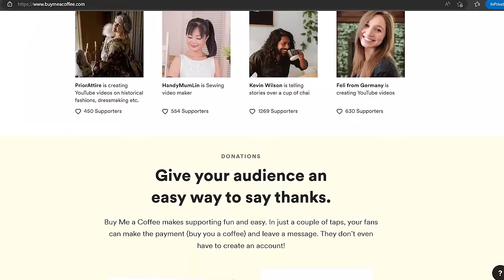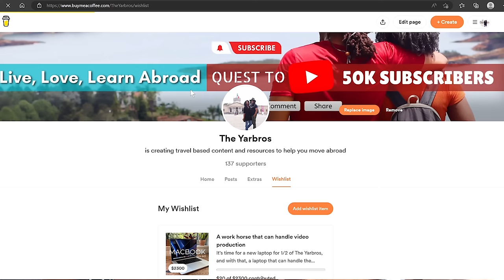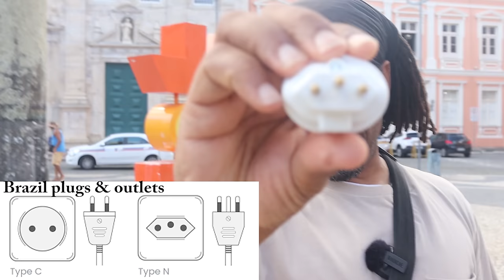BELIEVE The Hype, Salvador Bahia is The Truth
All Creators you deserve more! Engage your audience and help them say thank you for your efforts.
and be the first in line to receive a "tip" in your account while supplies last. This is one of the platforms that is constantly evolving to better serve creators.

We are shocked, we are mesmerized, we are wowed by this city!  Today we introduce you to Salvador, Bahia which is the culinary and cultural center of Brazil for Afro's and the country at large. Join us as we rip through Historic Centro and share our new found joy with you.

Let’s chat about your plans to live abroad. Bring your questions, ideas and concerns

Let us support you as you plan your life abroad.

 0:00 Intro
0:23 Welcome Back
1:28 Market History
5:19 Art & Culture
6:34 Coffee Break
9:45 Businesses in Pelourinho
11:21 Brazilian Tips
13:13 Introducing The Yarbros
14:20 TV Spot
15:50 Uptown
17:00 Elevator
18:00 Market Modelo
18:53 The People
20:22 Outro